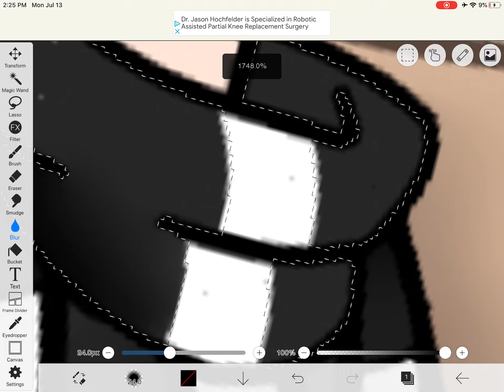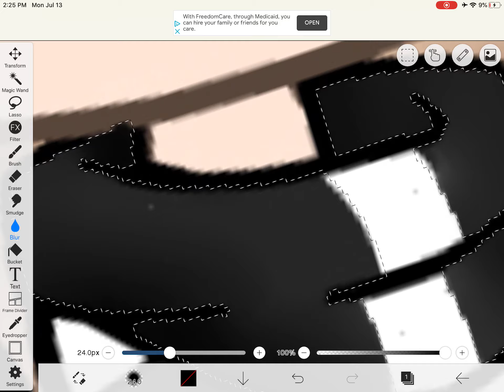Idk an Edit